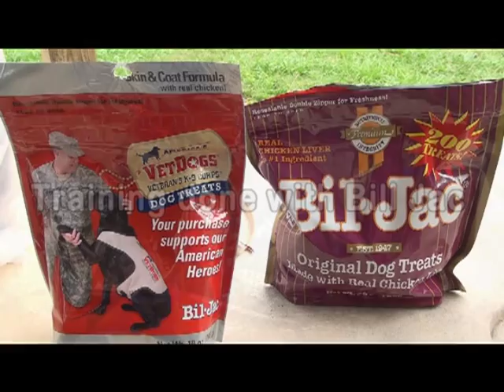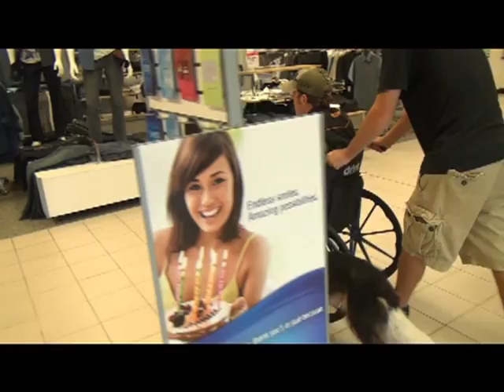C.A.M.O. Demo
C.A.M.O. service dogs in action. We rescue all our dogs from area shelters and train them to be service dogs for disabled military veterans.